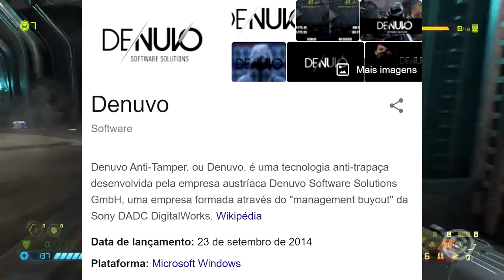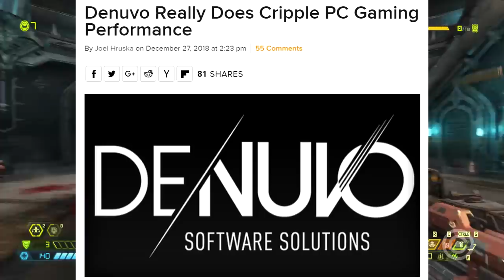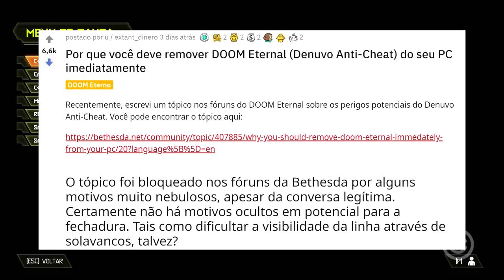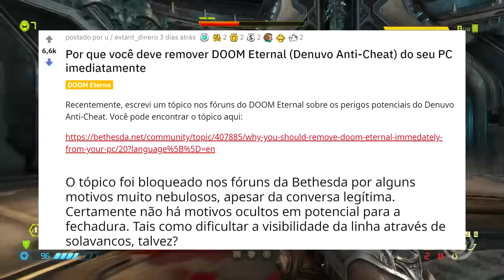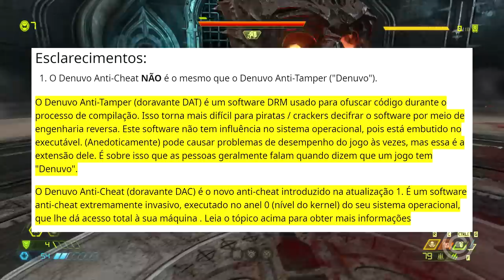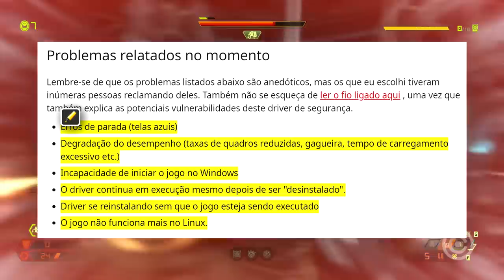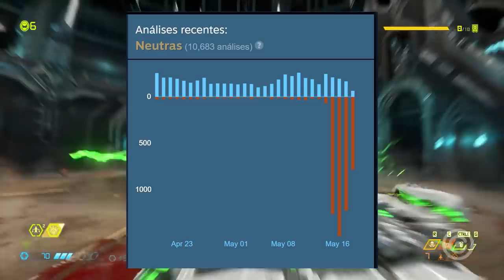Bethesda QUEBROU Doom Eternal com nova Atualização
Entenda porque gamers estão revoltados com a Bethesda, após ela quebrar por completo Doom Eternal...

Gameplay de Fundo: Doom Eternal